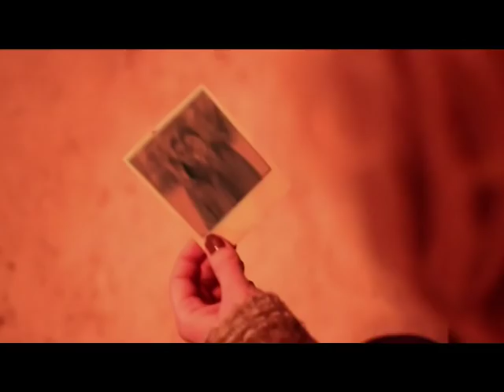Prezident - Wenn das Licht stimmt (Rmx by Jonsonsam)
Hoffnung ist Licht,
Erwartung Dunkelheit.

Album: Alice Mixtape
Beat (Remix): jonsonsam
Video: Roxanne von Martin Poll